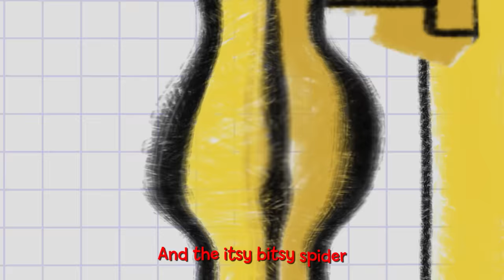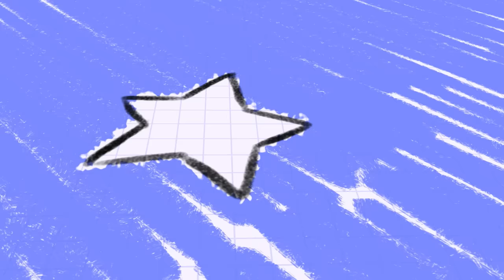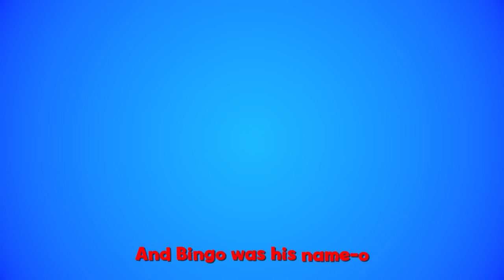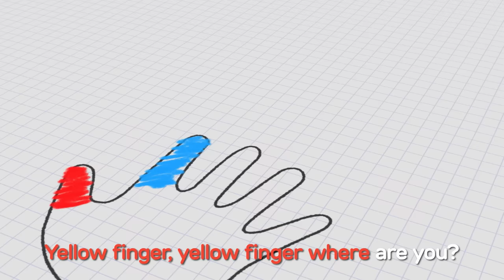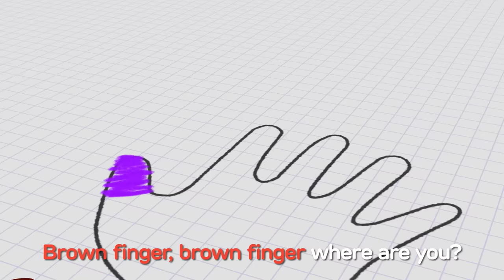Itsy Bitsy Spider | Nursery Rhymes Collection With Color Crew Babies | Kids Songs by Baby First TV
Itsy Bitsy Spider song for kids | Color Crew Babies Sing Popular Nursery Rhymes for Children & Toddlers | Kids Songs by Baby First TV.